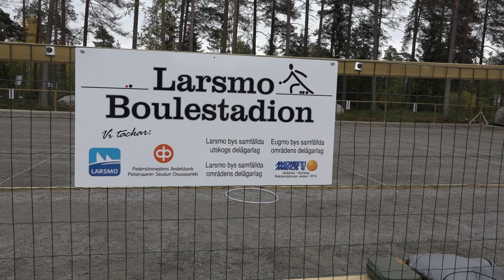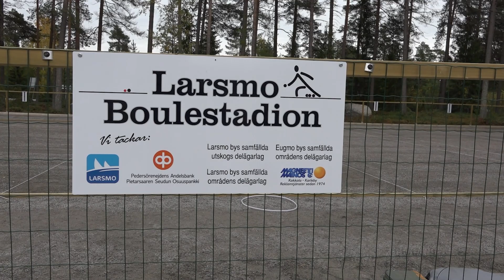Invigningen av Boulestadion i Larsmo 28.9.2022 / Larsmo När-TV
Onsdagen 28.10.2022 var det dags för invigning av Boulestadion invid Cronhjelmskolan  i Larsmo. Många hade samlats till invigningen där ordf. Karl-Johan Forsell höll öppningstalet.
Kommunens representant var Caroline Smedberg och från Pensionärs förbundet Ulla-Maj Wideroos som också klippte bandet.